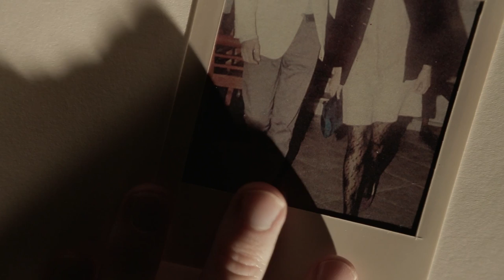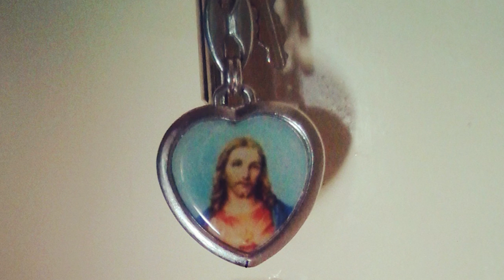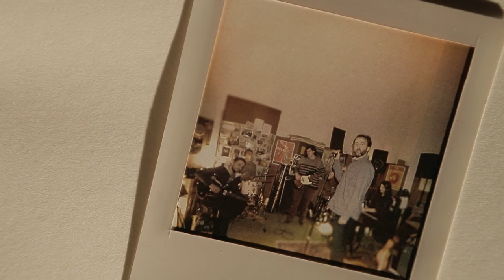Mika Male - Sepija [official video]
Režija: Branimir Živković
Direktor fotografije: Ivan Todorovski
Montaža: Milena Z. Petrović
Scenografija: Andrea Petrović
Snimatelji: Ivan Todorovski, Miloš Šarović, Branimir Živković
Dizajn zvuka: Vladimir Živković
Produkcija: Video Brain
Sudjeluju: Aleksandar Savić i Mika Male

Instagram fotografije:
Marija Radosavljević (santa__maria)
Mina Piščević (shminkah)
Jovan Todorović (jovan_todorovic)
Lucija Potočnik (loos)
Zaga Skerletovic (grau__)

Hvala na podršci:
KPGT
Ljubiša Ristić
Filip Gajić
Slobodan Lazarević
Dragica Slavnić
Ana Živković
Beba Crnić
David Pavlašević
Višeslav Radenković